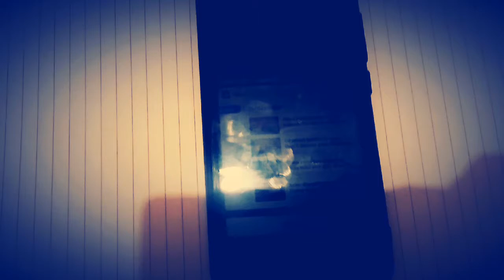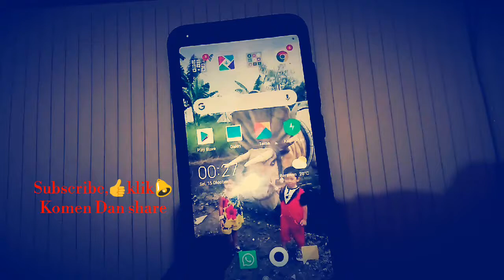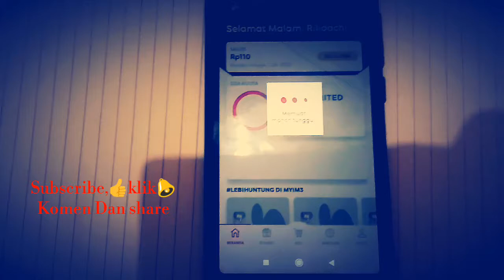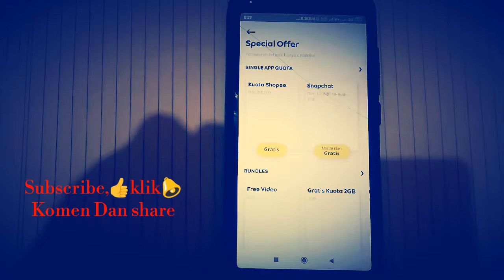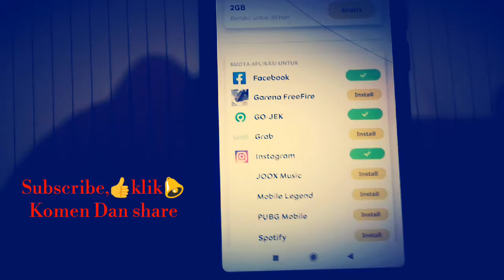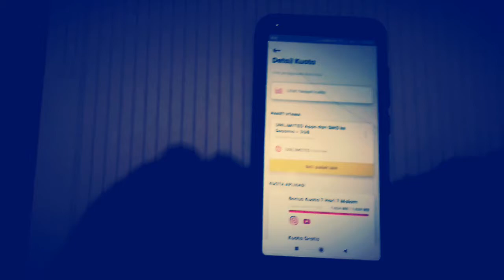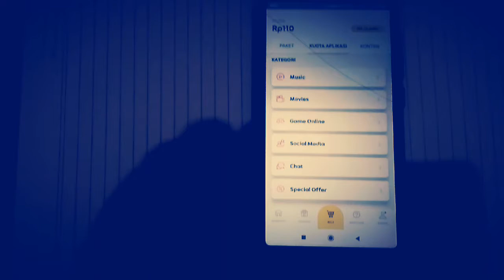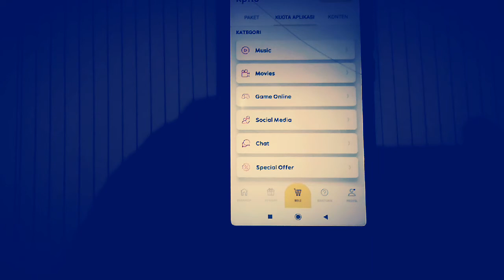Tutorial mendapatkan kuota gratis im3 7gb selama 30 Hari gratis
Tutorial mendapatkan kuota paket data im3gratis tis tis selama satu bulan,hanya dengan donlowd aplikasi my im3 klian semua sudah bisa menikmati kuota gratis hingga 8 gb Selma 30 Hari,apabila Ada Saran Dan masukan kaliann bisa berkomentar dikolom komentar selmat menonton
cara mendapatkan pulsa gratis
cara mendapatkan pulsa gratis langsung masuk
cara mendapatkan pulsa gratis tanpa aplikasi
cara mendapatkan pulsa telkomsel gratis

Aplikasi editing:kinemaster Danflomorago